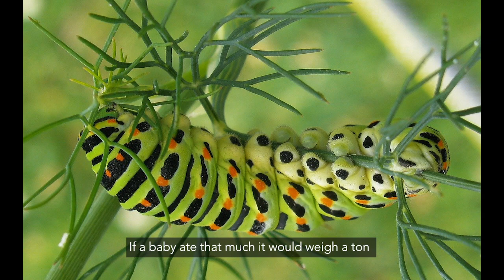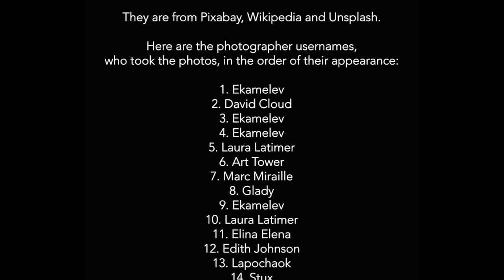Butterfly's Mysteries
by Elise Witt and Residents of Annandale Village
Written at Callaway Gardens Butterfly House, Pine Mountain GA
© Non Si Sa Mai Music ASCAP
Recorded on Elise’s CD “Valise”  © EMWorld Records EMW-1011
Jessica Lily's new music video for my song "Butterfly's Mysteries" was written at Callaway Gardens' Butterfly House in Pine Mountain GA, on a visit with the residents of Annandale Village. As the artists sat drawing and painting, butterflies landed on their shoulders, hands, noses, and easels, as if posing for them. After the art session, we sat outside at the picnic tables and wrote this song, tracing the marvelous life cycle of the Butterfly.